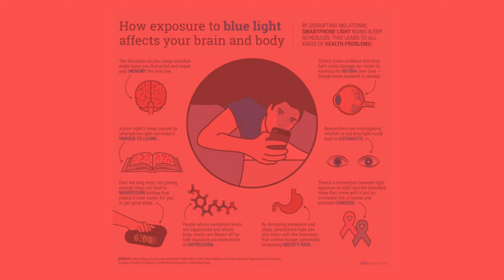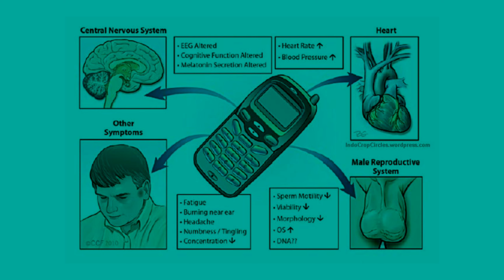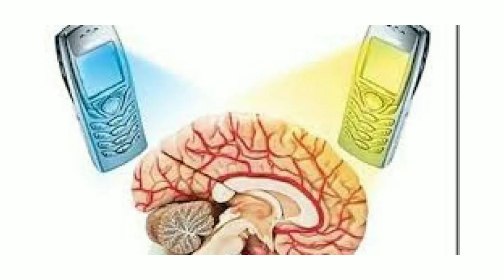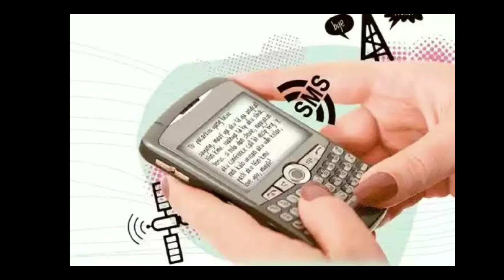Bahaya HP Pada Sistem Reproduksi Pria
penyebab terjadinya kemandulan
bahaya radiasi hp pada praia
bahaya hp pada pria\